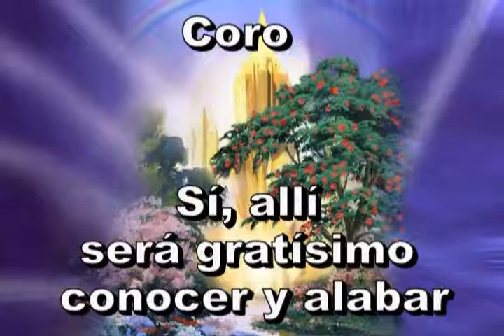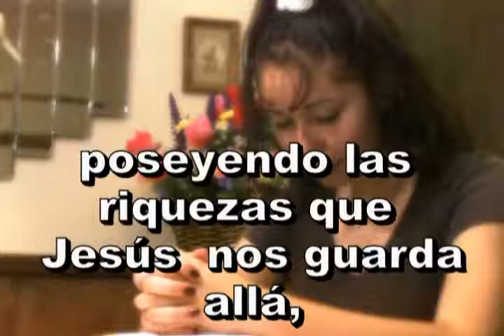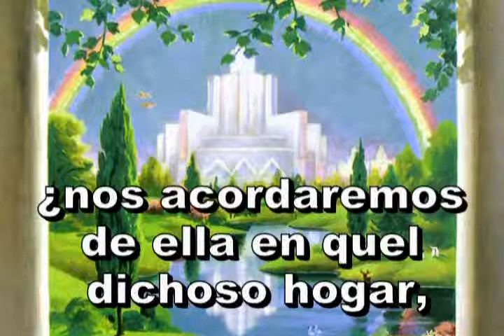507 - En la célica morada - ANTIGUO HIMNARIO ADVENTISTA